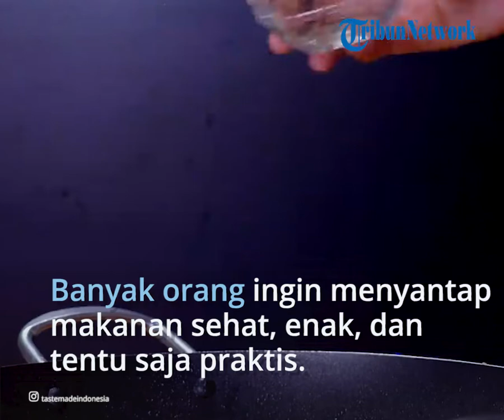Tumis Sosis Telur Jadi Menu Buka Puasa Anti Ribet dan Kaya Nutrisi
TRIBUN-VIDEO.COM - Selama Ramadhan, tubuh pasti membutuhkan energi yang cukup agar kuat beraktivitas saat puasa.

Nutrisi baik untuk tubuh ternyata bisa didapatkan dari makanan apa yang dikonsumsi saat sahur.

Namun banyak juga orang yang ingin menyantap makanan sehat, enak, dan tentu saja praktis atau anti ribet.

Traveler yang ingin menu enak dan anti ribet bisa nyobain tumis sosis telur.

Traveler bisa mengkreasikan resep tumis sosis telur ini dengan isian tambahan.

Seperti halnya ayam giling untuk protein hewani dan kucai untuk protein nabati.

Hidangan ini tentu saja cocok disantap dengan nasi merah maupun nasi putih, sesuai selera traveler.

Selain itu tumis sosis telur memiliki kandungan gizi yang lengkap.

Sehingga traveler yang sedang berpuasa tidak mudah merasa lapar.

Artikel ini telah tayang di TribunTravel.com dengan judul Menu Sahur Anti Ribet, Cobain Resep Tumis Sosis Telur yang Menggugah Selera,